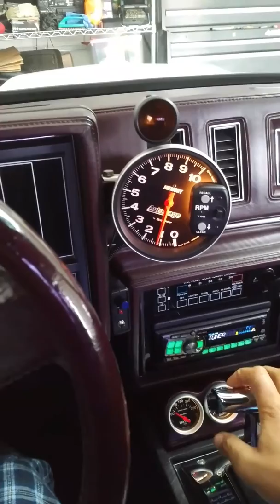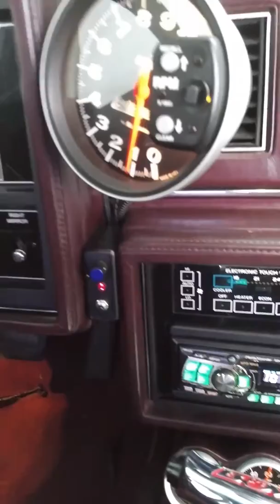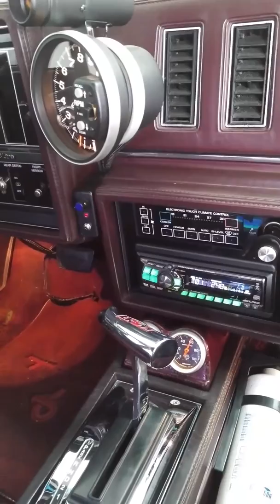Brutus cold start